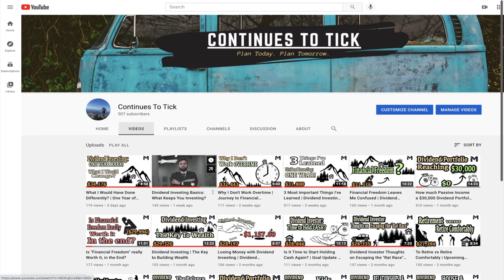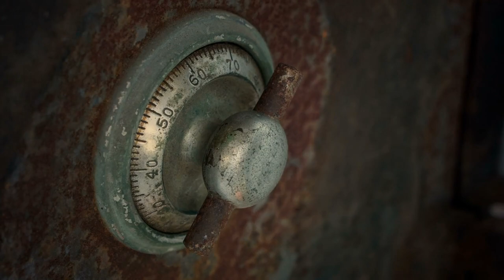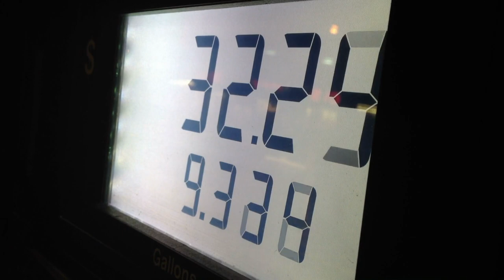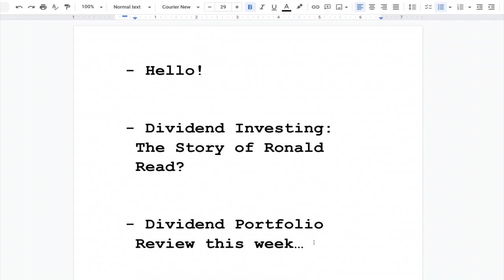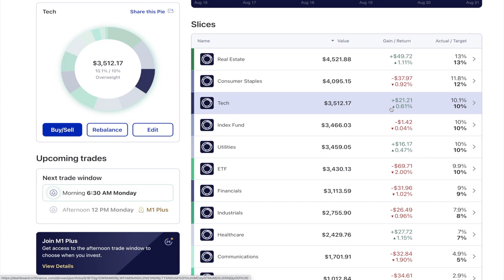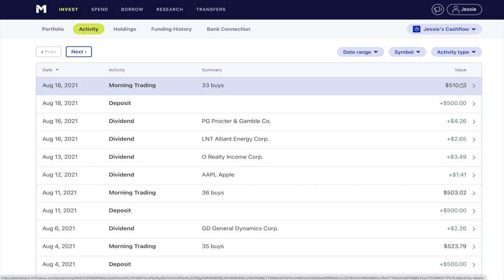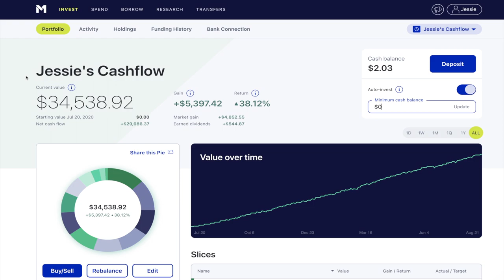Dividend Investing Stories | The Unbelievable True Story of the Secret Multi Millionaire Janitor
Hi everyone and welcome back to Continues to Tick! In this week's video I share with you the amazing story of the Dividend Investing Legend Ronald Read and how by the time of his death he summed a 8 million dollar net worth, doing so primarily as a Dividend Investing. Then as we always do, I show you my own portfolio's past week's performance.

00:00 Intro
00:36 Another Year on this Planet/ Thank You!
01:50 The True Story of Ronald Read (Dividend Investing Legend)
06:33 Reminder to Subscribe and Like the video
06:53 Portfolio Review This Past Week
08:48 Dividend Payout Activity
09:35 Closing Remarks